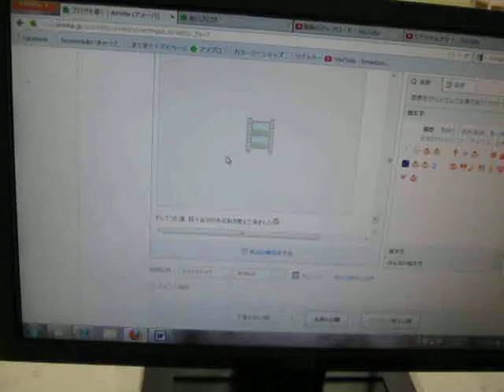お手伝いするにゃよ